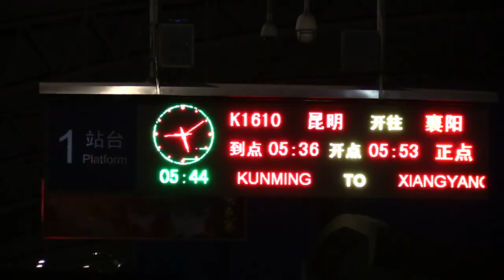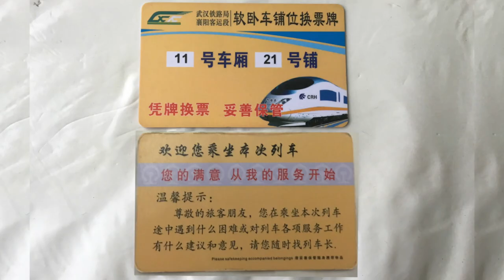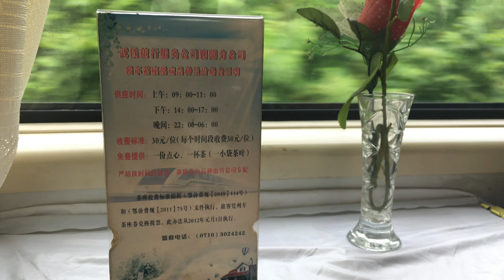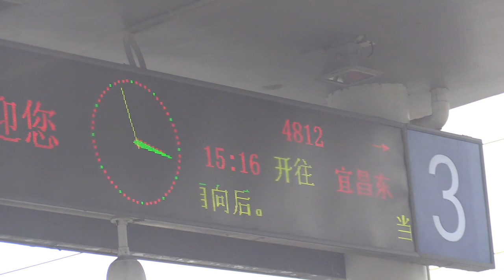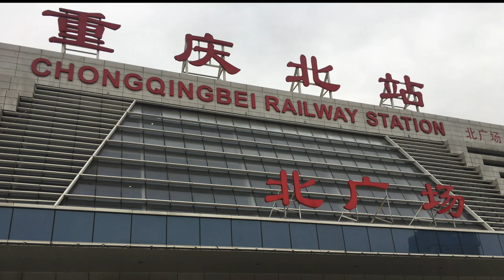Train from Zhangjiajie 张家界 to Yichang 宜昌 to Chongqing 重庆市!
Last year I took this very scenic train ride starting early in the morning from Zhangjiajie to Yichang on a sleeper train.  In Yichang I transfered to a high speed train to Chongqing.